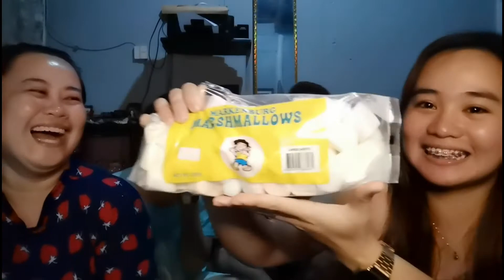Choco Bunny or Chubby Bunny😂 with TARATITATZ